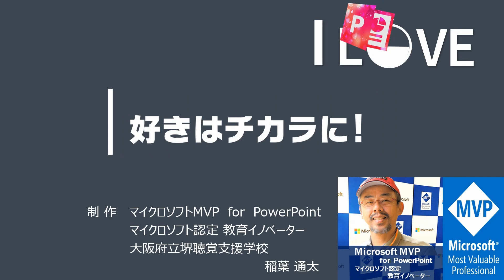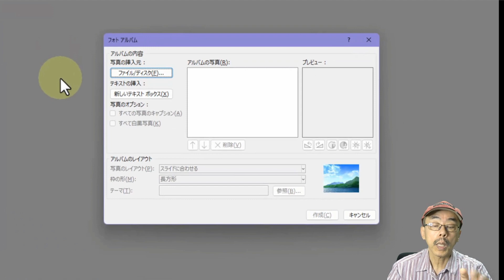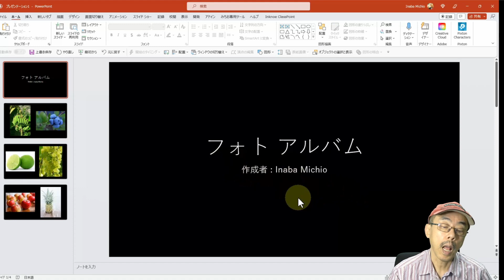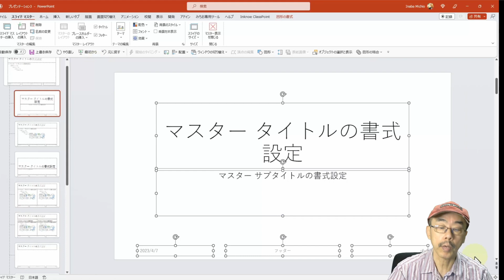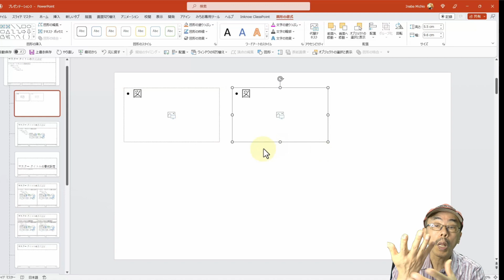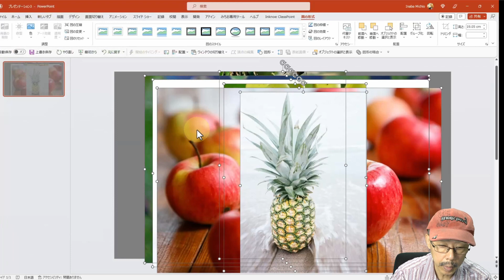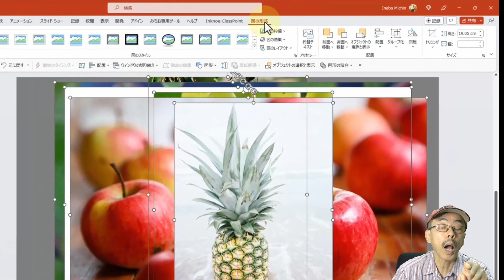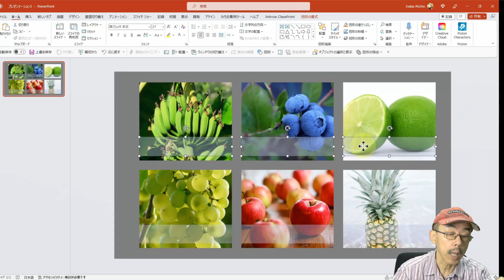単純ワークは時短で。たくさんの写真を一度に入れて、レイアウトを瞬時にそろえるテクニック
学校現場、忙しいですね。
行事なんかの写真をたくさん撮って、スライドに入れて見せるってこと、普通にありますね。単純作業なんですが、一枚ずつ利いアウトをそろえているとしんどくなります。こういうワークは時短・省エネルギーで。3つの方法をお伝えします。